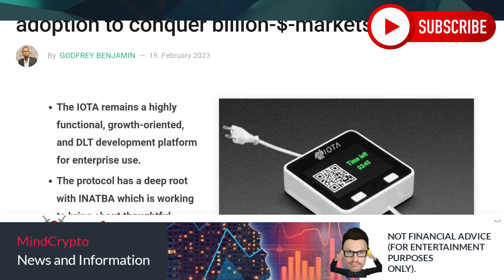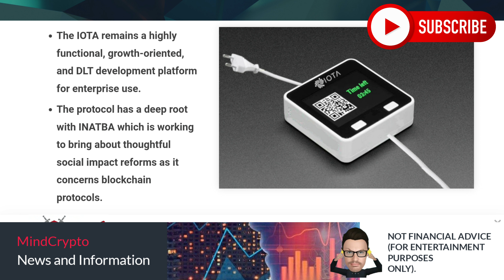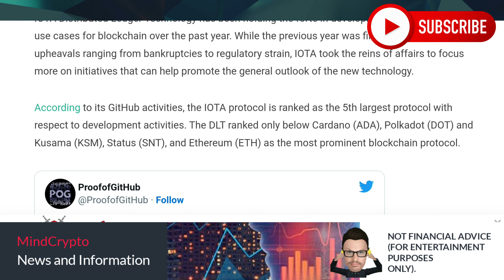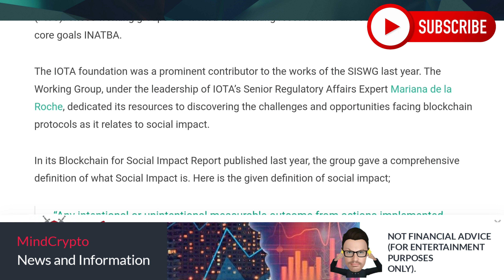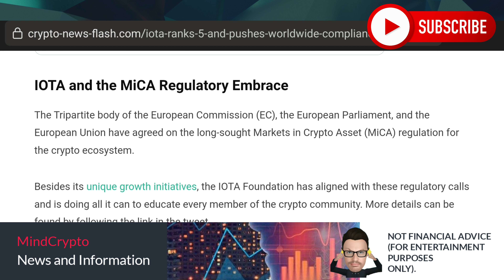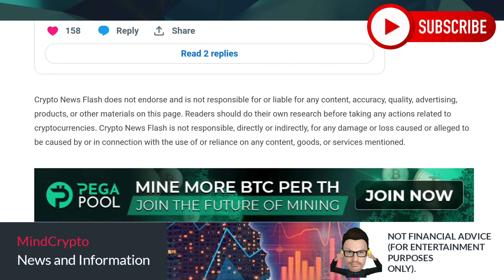🚨 IoTA Top #5 Crypto | Leading the way 🚀 | Utility and Regulation | Not Financial Advice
This video is about IOTA - Huge MIOTA update you need to see. SHIMMER Update, SMR Update,  MIOTA News Latest News. TOP 5 CRYPTO - REGULATIONS & UTILITY.

Links;

⭐Deposit more than $50 and Receive 100 USDT trading fee rebate voucher on BINANCE;